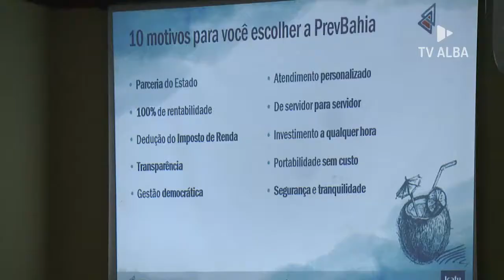PREVBAHIA realiza palestra para servidores da ALBA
Você planeja seu futuro? Está preparado para algum imprevisto? Para orientar os servidores da ALBA com relação à aposentadoria, a PREVBAHIA, Fundação de Previdência Complementar dos Servidores Públicos do Estado da Bahia, realizou uma palestra na Casa. . E sabe qual foi o tema do debate? Dia do Futuro. Confira!

Reportagem: Emersom Miranda
Imagens: Val Freitas
Assistente de Câmera: André Duarte